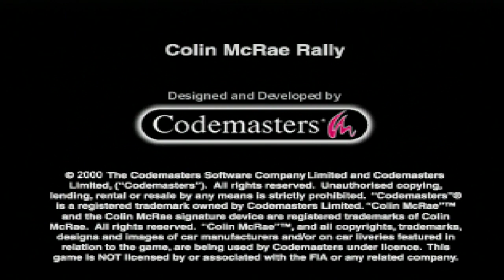Let's Play Colin McRae Rally - Intro